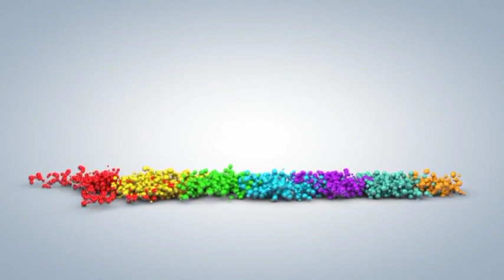PEREMPUAN DESA RELA BELEPOTAN OLI DEMI MEMERIAHKAN HUT RI KE 77